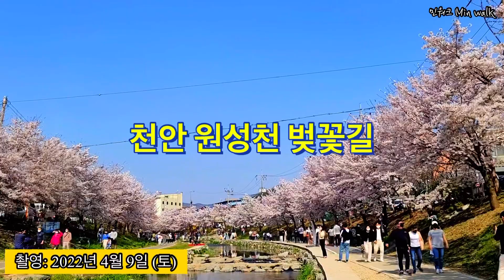천안 베스트 벚꽃명소추천 원성천 벚꽃길 꽃비 맞으며 산책해요 (벚꽃상황:만개함 22.4.9) a cherry blossom walk